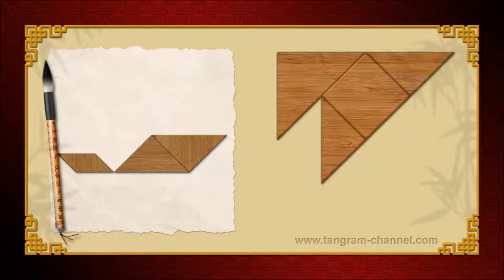Tangram Powerboat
Tangram puzzle #206
 - Tangram category: Boats
 - Level: Easy